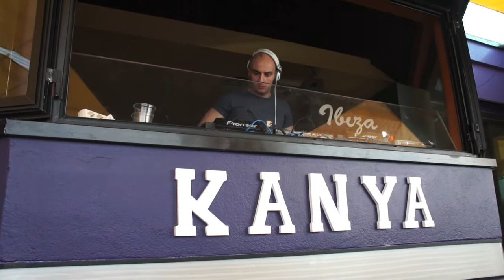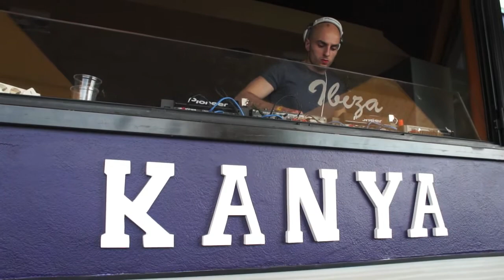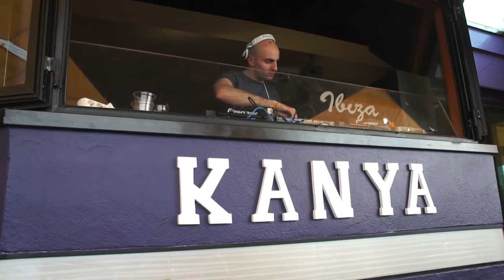ADAM ALDOUS - IBIZAN HEAT - KANYA BEACH BAR 19th JUNE 2013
ADAM ALDOUS ROCKIN THE KANYA BEACH BAR IBIZA